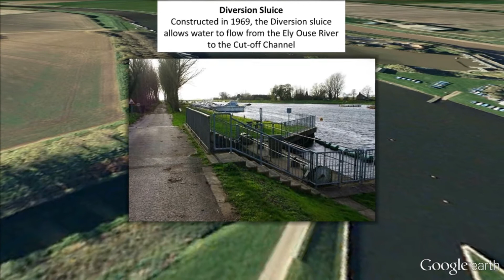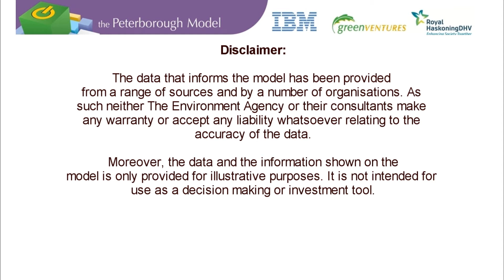What Does Denver Do?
This fly-through shows the role that Denver plays in protecting the Southern Level of the Fens from flooding whilst helping to manage water levels and provide stable conditions for navigation of local river systems.